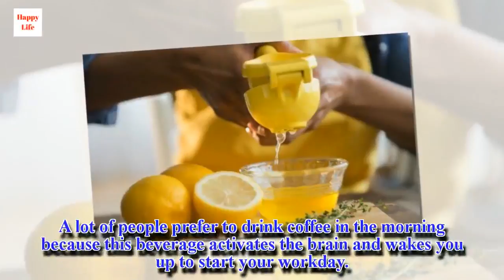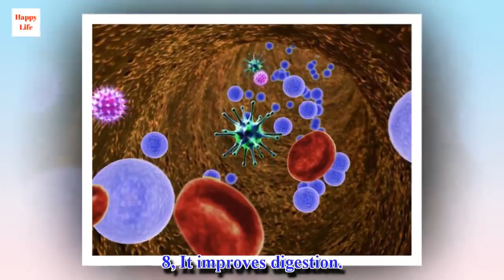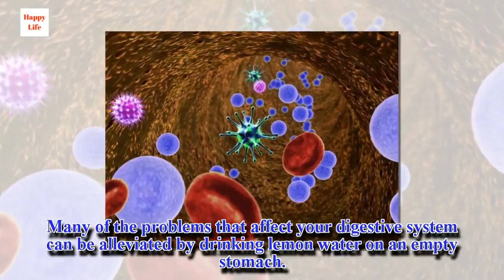9 Reasons to Start Your Day With Fresh Lemonade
Lemonade is one of the most refreshing and delicious beverages that you can make at home. Most people prefer to enjoy it on hot summer days, but it’s perfect for almost any time of the week.